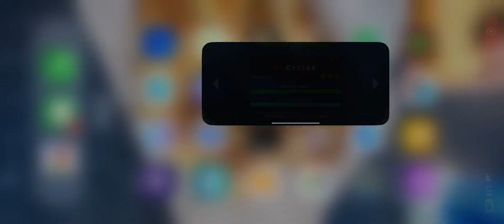Level 9 Gd 😡